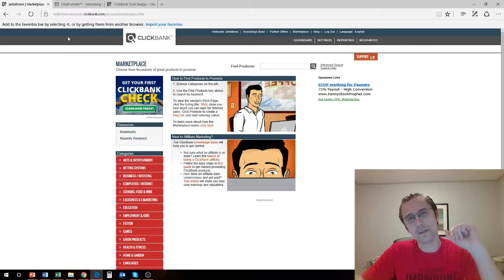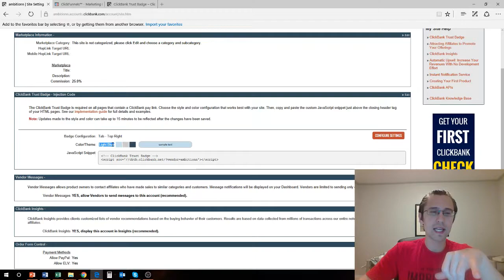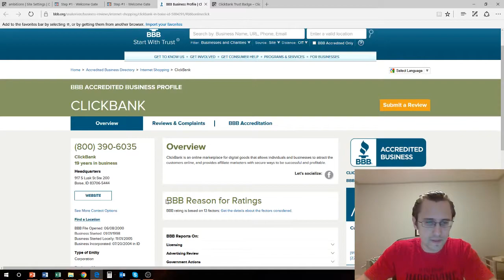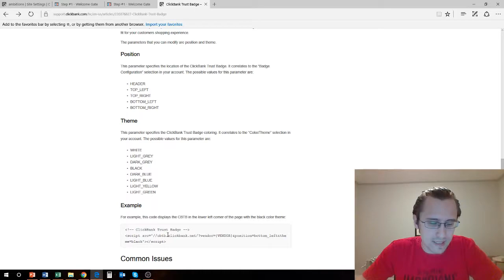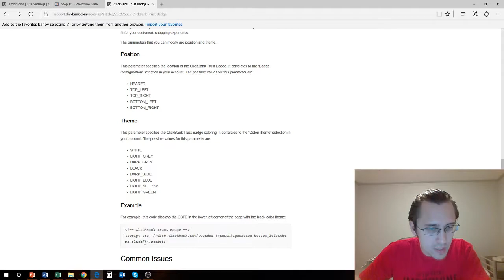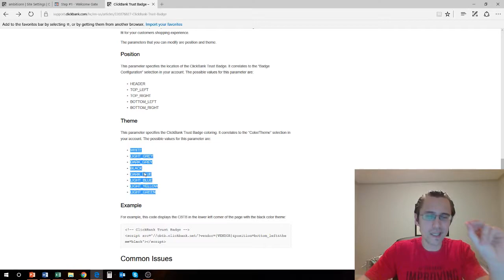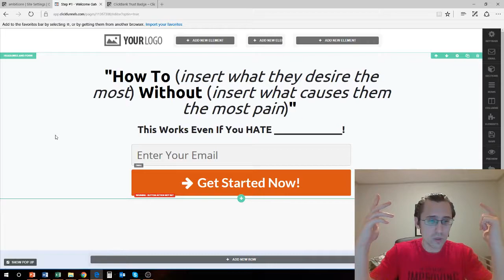ClickFunnels: How to Add a ClickBank Trust Badge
Finding the Badge inside ClickBank: 0:32

Placing the code into ClickFunnels: 1:41

What happens when you click on the badge: 2:17

Customizing color and placement of the badge: 3:25

Hello everyone! Now that we talked about our music in this post, and are loaded with good energy, it is time to get down to business!!

Also, if you are not sure what ClickFunnels is, it may be a good idea for you to have a quick look at this post so you know what we are talking about here!

So what the heck is a 'ClickBank Trust Badge' and why would I want that horrific thing on my website?

Well actually, it's not that horrific.

It adds credibility to your website, and when people click on the link, it takes them to a webpage that gives more information about ClickBank, including time spent in business, and their rating (A+).

ClickBank actually also said that this badge is required on any webpage leading directly to a ClickBank pay form.

Sooooo... you actually have no choice but to put this thing on. Here is the link to where I got this information from:

Read for yourself! Regardless, it looks pretty cool and makes you look credible, as mentioned earlier, so you have nothing to lose.

With that being said, let's get started.

I will try to make this as readable as possible, so I will write in order from 1 to xxx (hopefully it won't take more than 99 steps).

1) Sign in to your ClickBank account.

2) Go to 'Settings', to the right of 'Dashboard'.

3) Click on 'My site' to the right of 'My account'.

4) Click on 'configure settings' in the middle of the screen in the 'ClickBank Trust Badge Injection Code' area.

5) Select the option that you want, i.e. the placement of the Badge, and the color scheme.

6) Click 'save' if you are OK with waiting 15 minutes for the new code. Click 'go back' if you want a faster method.

Now that should give you a code when you go back to the previous page.

BUT.

It may take 15 minutes, if not more, to give you the updated code. So...

There is another way of doing this.

To the right of your username in the code, it says &position=bottom_left&theme=black.

It may give you different values for position and theme, but for me, those are the default settings.

If you do not understand what I am talking about, go to this page, and scroll to about the middle of the page where you will see a code:

Now, we need to...

7) Open your ClickFunnels page that you want to edit in edit mode.

8) Go to the top-right corner, and click 'settings'.

9) Click on 'tracking codes'.

10) Copy and paste the entire link from the page I sent you, including the '&position=. ' into your HEADER section.

11) Change the position and theme values to whatever place and color you want your Badge to be. So if I want my Badge to be in my top left area, and be the color light blue, I will write ...position=top_left&theme=light_blue... These are the ONLY words you should be changing. Change NOTHING else in your code.

Keep in mind, do not make up custom colors or placements, it will not work.

Only the locations and colors specified in the website I linked to you will work.

Don't want to see my face or hear me talk?

No problem!

Clickbank.com